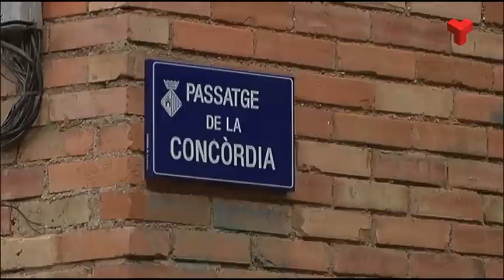Es reprèn l’esponjament de Ca n’Anglada amb l’enderroc dels dos blocs de la tercera illa